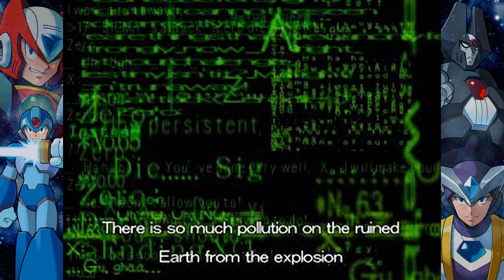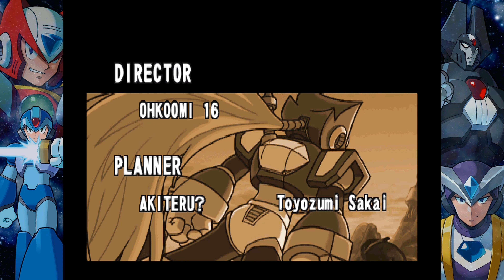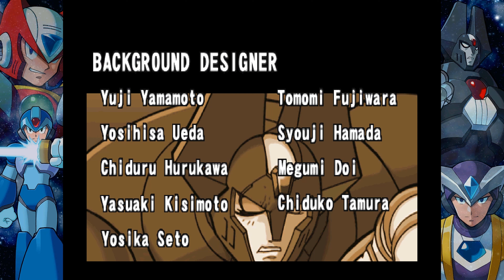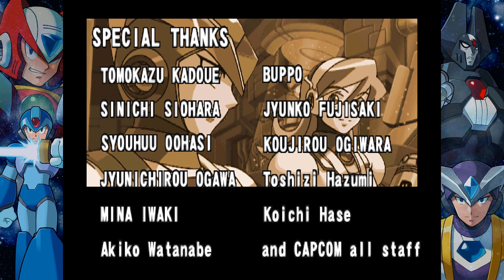Rockman X6 - Zero walkthrough.